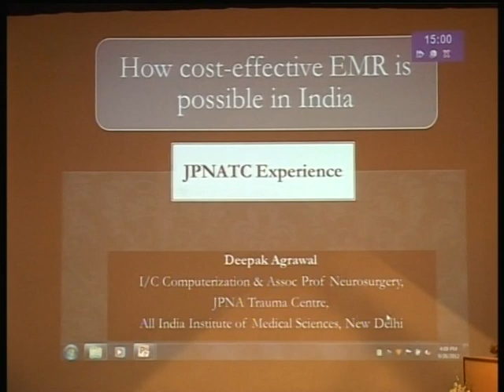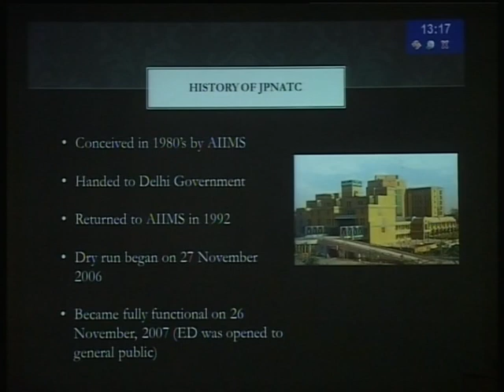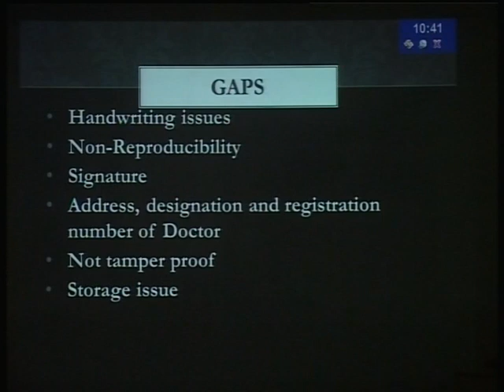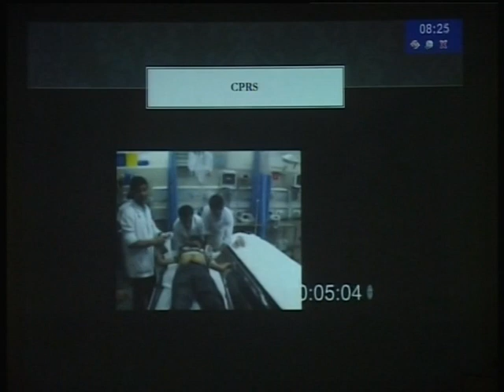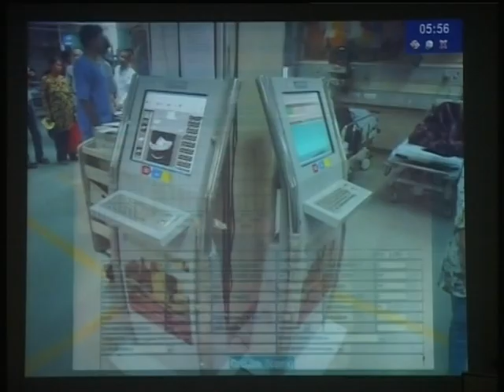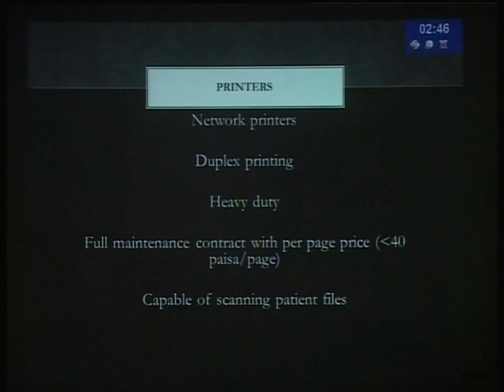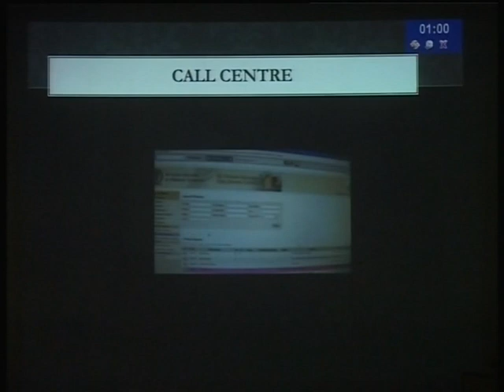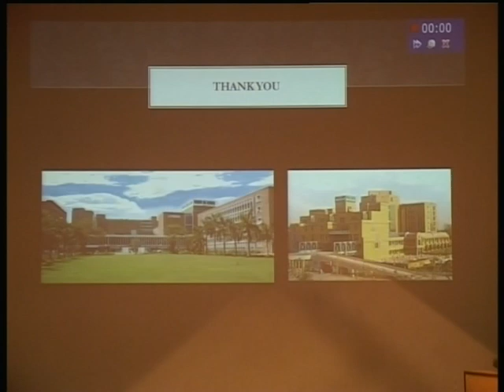Deepak Agrawal presentations in CEUTEH 2912